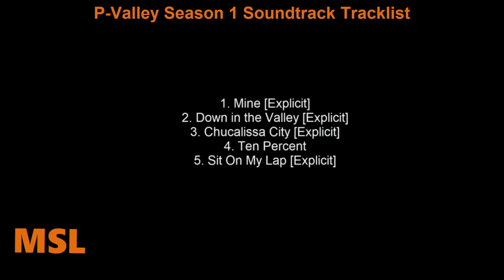P-Valley Season 1 Soundtrack Tracklist | STARZ' P Valley Season 1 (2020) Brandee Evans, Nicco Annan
P-Valley Season 1 Soundtrack Tracklist STARZ
🎵 Amazon Digital

Genre: Music From the Original TV Series

P-Valley Season 1 Soundtrack Tracklist
1. Mine [Explicit]
2. Down in the Valley [Explicit]